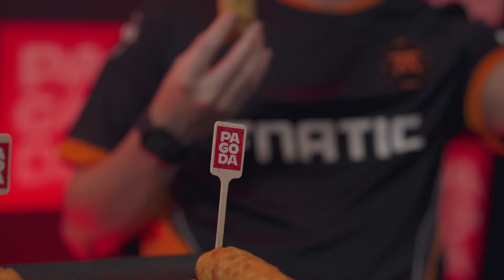CapcomFighters presents - Pagoda What Fuels You: RobTV ft. Oil King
Always keeping a strong dedication and mindset to never give up. Our next Pagoda "What Fuels You" segment with Oil King brings you some inspirational words to always keep going, so check it out!